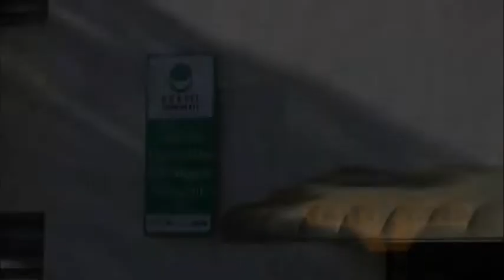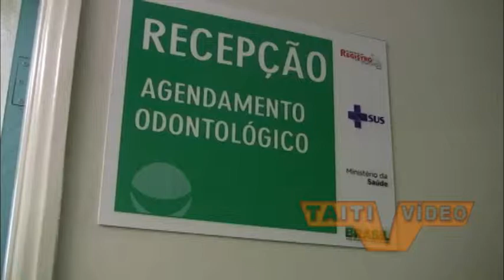CEO - Centro de Especialidades Odontológicas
Centro de Especialidades Odontológicas em Registro.